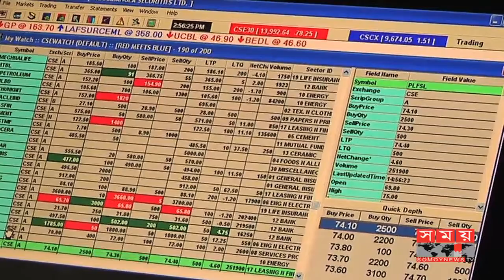উর্ধ্বমুখী সূচক, নিম্নমুখী লেনদেনে ডিএসই'র সপ্তাহ শেষ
সূচকের উর্ধ্বমুখী এবং লেনদেনের নিম্নমুখী প্রবণতার মধ্য দিয়ে গেলো সপ্তাহে কার্যক্রম শুরু করে ঢাকা স্টক এক্সচেঞ্জ। সপ্তাহের মাঝামাঝি সময়ে লেনদেন বাড়লেও কমে সূচক। সপ্তাহ শেষে লেনদেন কমেছে ১শ' ৭০ কোটি ৭৬ লাখ টাকা। আর সূচক কমে ৩০ পয়েন্ট।